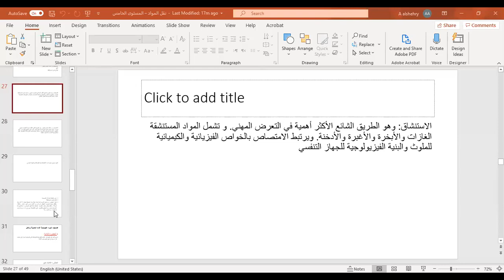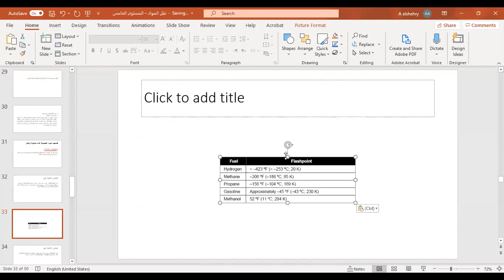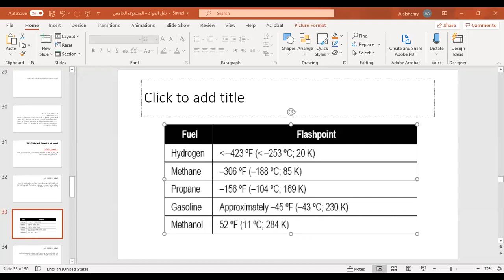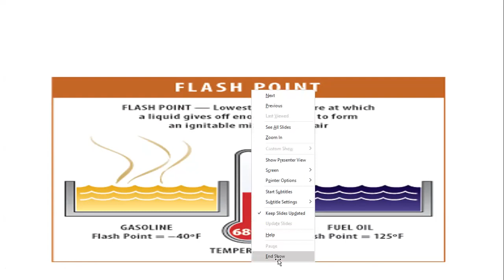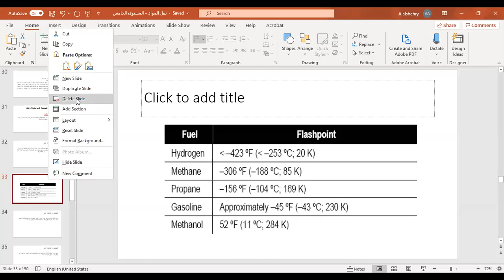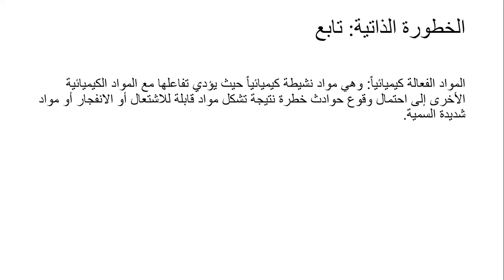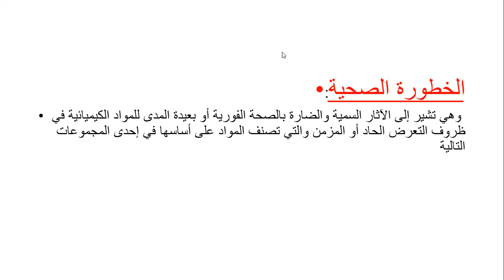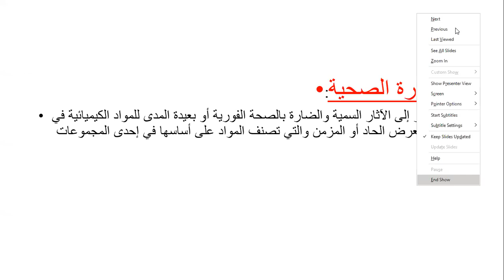2020-09-22 المستوي الخامس _نقل المواد_عبدالمجيد